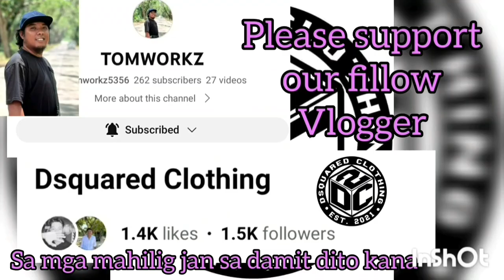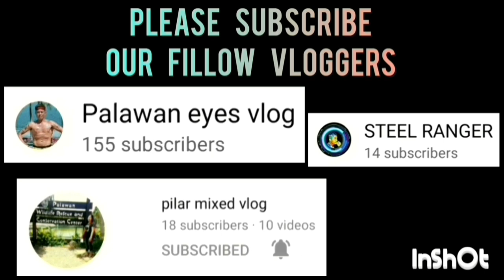ANG GANDA NG LABAN SA LAST QUARTER GRABING DEPENSA NILA